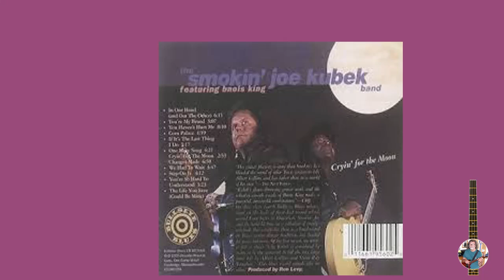Cryin' for the Moon - bass cover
This is an instrumental blues song by Smokin' Joe Kubek and Bnois King from their album (released 1995) with the same title. Apparently, they took it literally, a dog is featured at the beginning as well as at the end. Nevertheless, to follow the original bass lines and even to add something new are nearly impossible to achieve.
Key: G
Headphone with high level of bass is VERY HIGHLY recommended for better sound
Equipment: Epiphone EB0 bass guitar + Cort GE30B amplifier
Recording: mono, by a mobile phone
Cheers,
Podi,